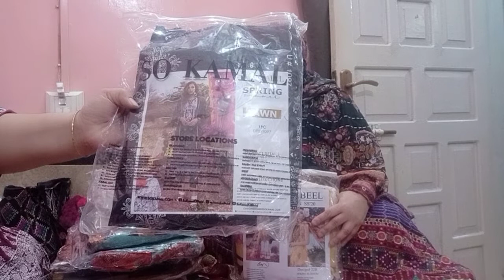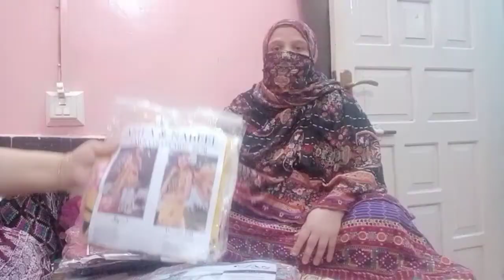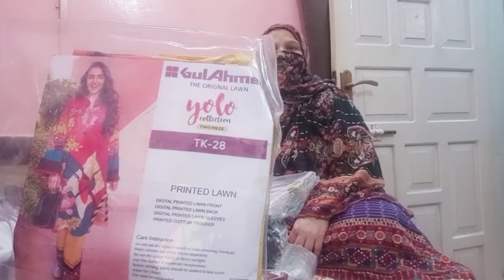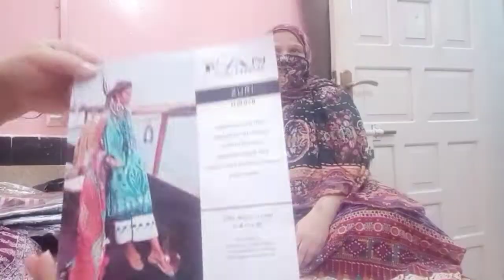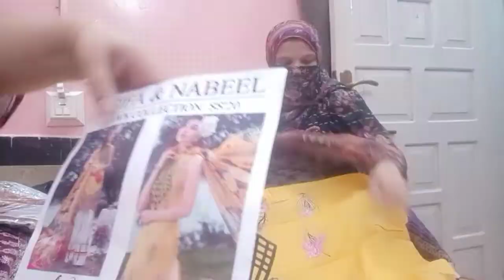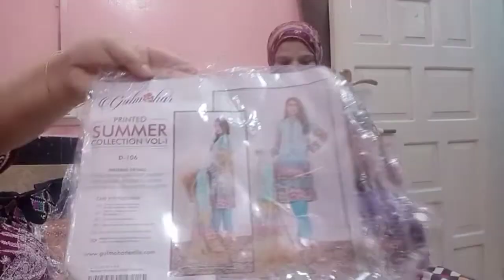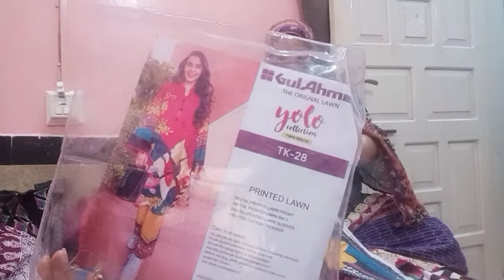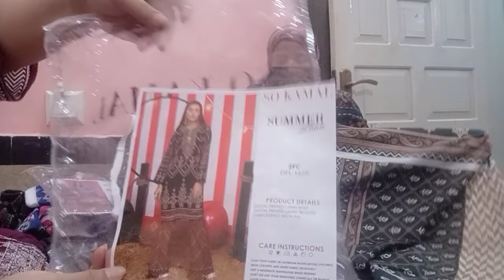My online shopping 🛒💵🛍️ 🌅 summer shopping 🛍️🌅😁 #khushboo samina chennal#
khushboo samina chennal my online shopping 🛒🛍️🌅 summer closing shopping 🛒🛍️🌅🤗👗🤭💵